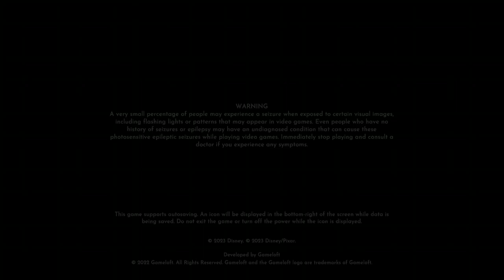Disney's Dreamlight Valley Part 156